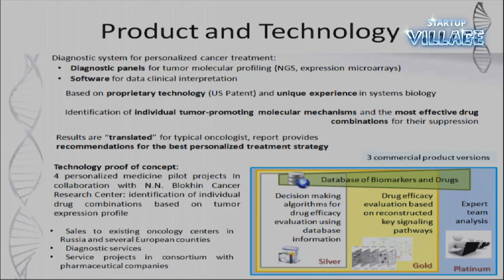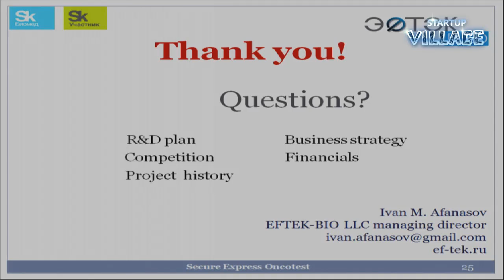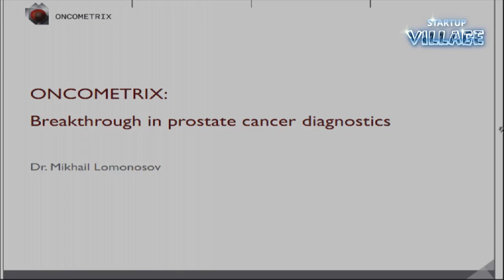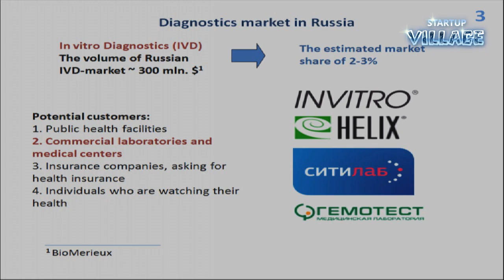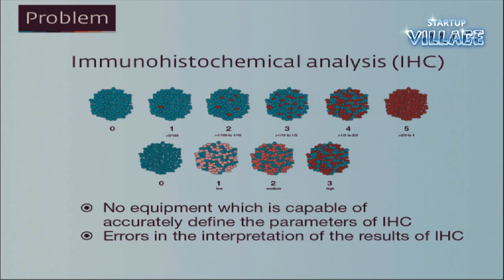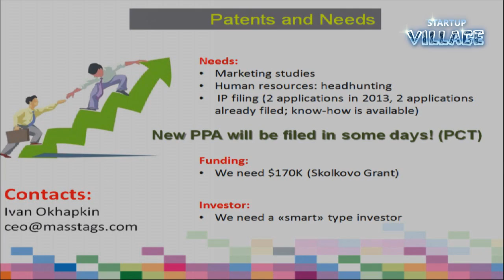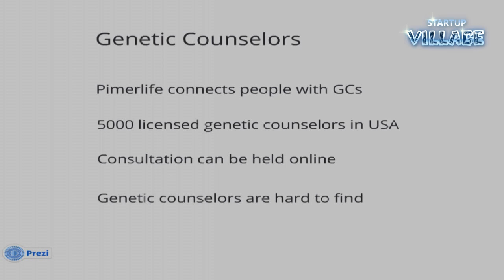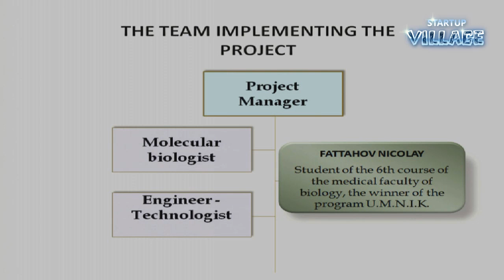2013 05 27 1 LS Pitch sessions Personalized medicine and medical informatics